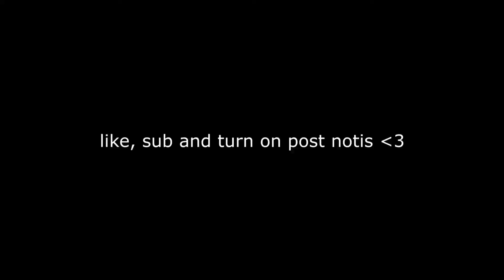Controller Player 💞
TW- Thzgger